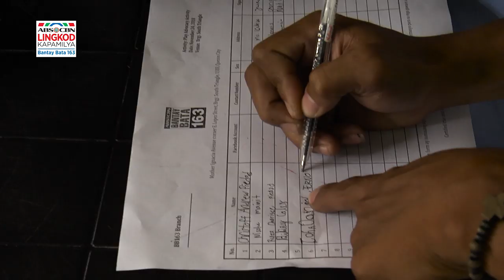Bantay Bata 163: UNILAB Play Advocacy Week 2018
Watch Bantay Bata 163: UNILAB Play Advocacy Week 2018 here!